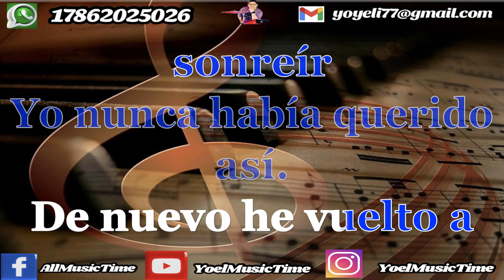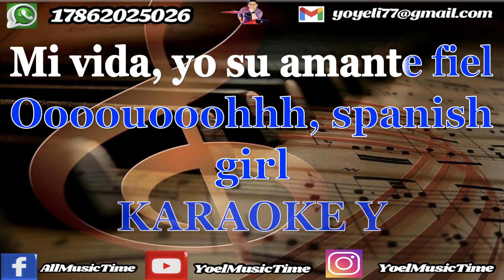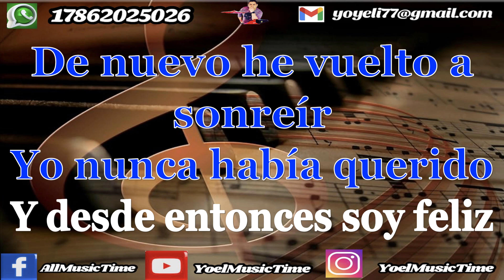SPANISH GIRL Amarfis Y La Banda De Atakke (Karaoke) Tema Original + Coros... REGALO!!!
DIFRUTENLO!!!
PARA MAS DETALLESMSOBRE OTROS TEMAS ME PUEDEN ESCRIBIR A MI CORREO O WHATSAPP. GRACIAS!